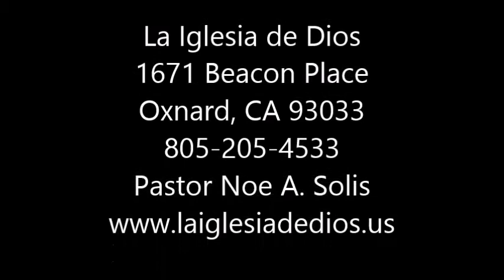Poema Pompeya La Iglesia por Federico Cervantez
Pastor Noe A. Solis